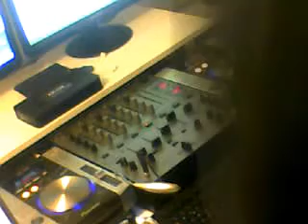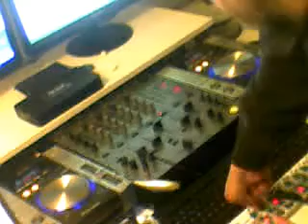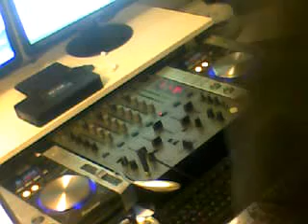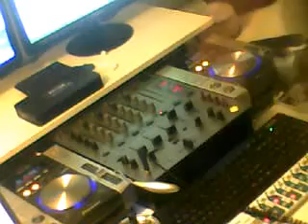Harbour Sound - Mauro Pierri DJ - 14 feb 2012 Corfu - Greece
Harbour Sound 14 feb 2012 - Mauro Pierri DJ
mogulus-user-files_chharboursounds_2012_02_14